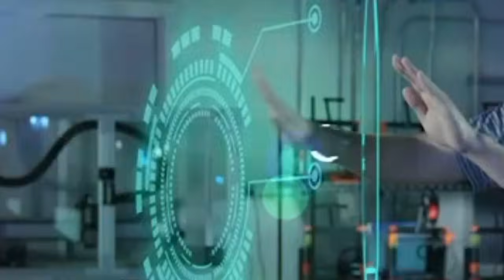Shaking the World! KAAN is Finally Ready to Fly in Large Numbers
Turkey officially entered a new era of defense and aerospace capability with the successful production phase of the KAAN, its first fifth-generation fighter jet. The once-ambitious vision of creating a fully domestically developed, stealthy, and air superiority fighter has now become a concrete achievement.

The transition from prototype to production is a significant milestone. It confirms that Turkey is no longer simply integrating foreign systems but is now capable of designing, developing, and producing its own advanced fighter jet. This achievement elevates the country to an elite group that includes the United States, Russia, and China as producers of fifth-generation platforms.

Stealth, Power, and Digital Warfare
The KAAN is designed to compete with advanced fighters such as the F-35 and Su-57. Its design incorporates stealth shaping, an internal weapons bay, and advanced radar-absorbing materials that help reduce radar signature and enable penetration of enemy airspace.

Key Features of the KAAN Fighter Jet
Fifth-Generation Stealth Architecture
With its angular fuselage lines, stealth coating, and internal weapons compartments, the KAAN prioritizes survivability in contested environments.

Next-Generation Avionics and AI
Turkey has invested heavily in artificial intelligence, sensor fusion, and battlefield networking to provide KAAN pilots with unparalleled situational awareness. The aircraft integrates multiple sensors, including an AESA radar, and combines them into a coherent picture of the battlefield.

Supercruise and High Maneuverability
Designed for superior agility, the KAAN combines an aerodynamically optimized airframe with powerful engines capable of sustained supersonic flight without afterburners, known as supercruise.

Electronic Warfare Dominance
One of the KAAN's key strengths is its advanced electronic warfare suite. The jet can jam enemy radars, fool missile guidance systems, and operate confidently in zones of heavy electronic interference.

Local Weapons Compatibility
KAAN will carry Turkey's next-generation air-to-air missiles such as the Gökdoğan and Bozdoğan, as well as SOM cruise missiles, precision-guided bombs, and future hypersonic munitions.

Turkish Defense Milestone
For decades, Turkey has relied heavily on foreign suppliers for its high-end air platforms, particularly its F-16 Fighting Falcon fleet. However, increasing restrictions on defense exports and an evolving threat landscape have pushed Ankara toward a fully independent path.